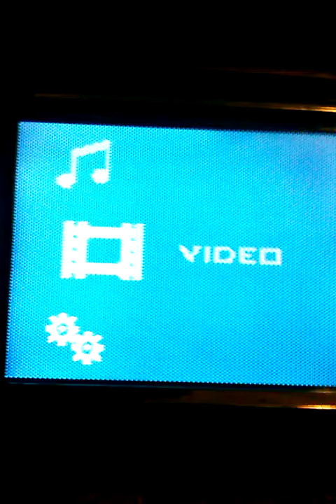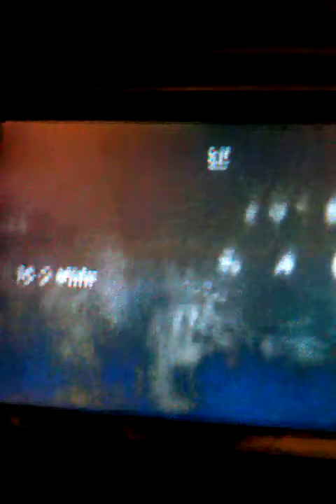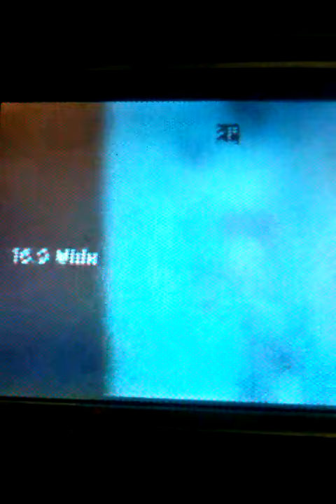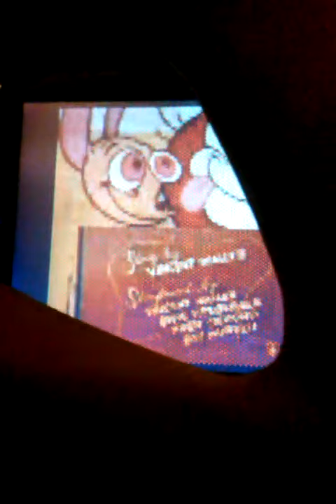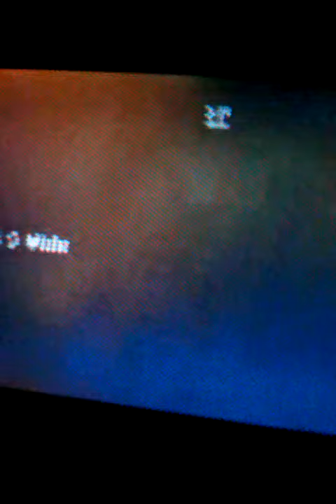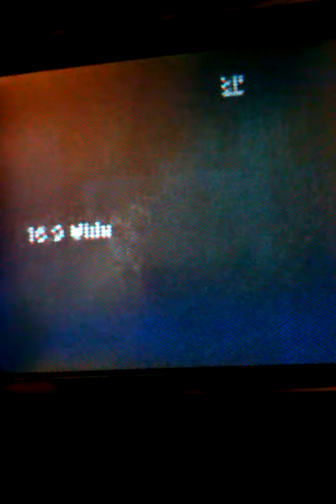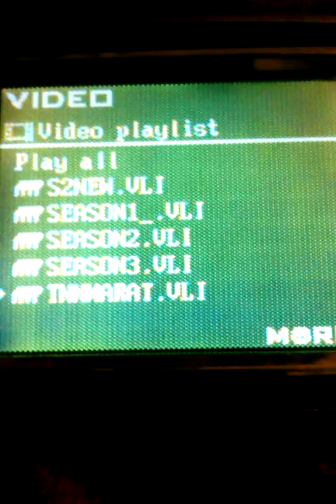Family why/Ren and Stimpy adult party cartoon TNN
A little treat for my fellow subscribers and YouTube fans recorded on my Hasbro VuGo... I made my version of a marathon of Family why,and the Ren and stimpy adult party cartoon on Tnn television network for men. In this video..I begun the video recording a few seconds of a tnn commercial concerning drunk driving... then I began the marathon with a Family why next promo w/the theme song..the. i added the family why theme song with Scooby doo be cool Scooby doo . As Vinny just like if Luster died like Brian for 3 episodes..then the credits to family why..as well as a up next bumper of the ren and stimpy adult party cartoon... SOME clips from the first episode of
Ren and stimpy adult party cartoon onward and upward.
And the rest you'll see..please like..comment and Sub me for more.